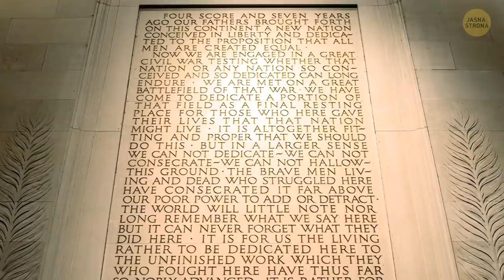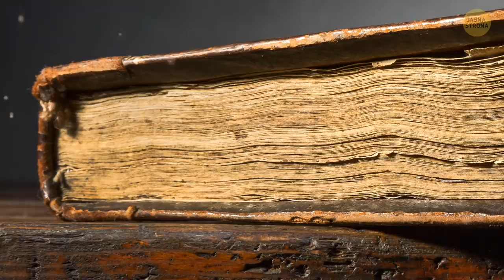Elektronika przestaje działać przy tym tajemniczym zatopionym obiekcie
Oceany stanowią 70% kuli Ziemskiej. Nic dziwnego, że tak mało o nich wiemy. Trójkąt Bermudzki, niezbadane dna oceaniczne czy Anomalia Bałtycka... Co sprawia, że nasz rodzimy Bałtyk jest tak tajemniczy i co może skrywać w swych głębinach? Odkryjmy kilka największych oceanicznych sekretów.